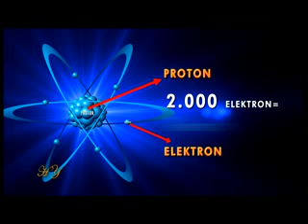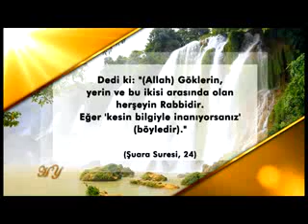Elektronlar ne kadar küçük?